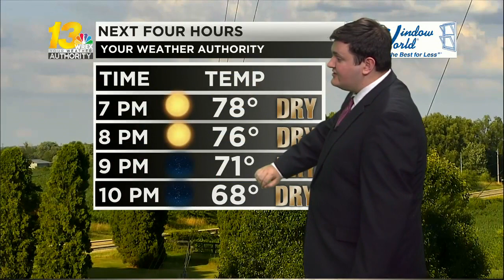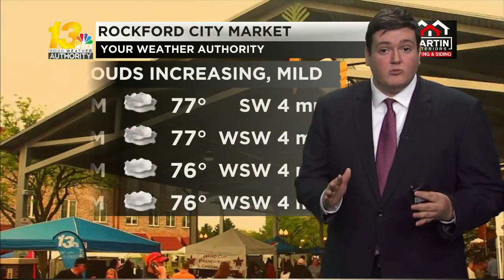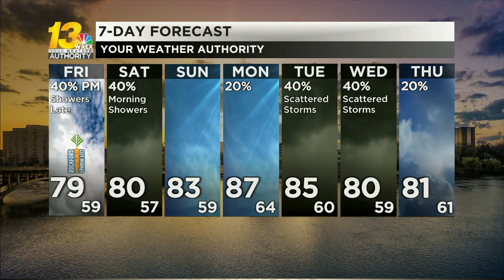Conditions remain comfortable tonight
Skies stay mostly clear with temperatures in the mild range this evening, leading into one of the coolest nights we've had in some time.